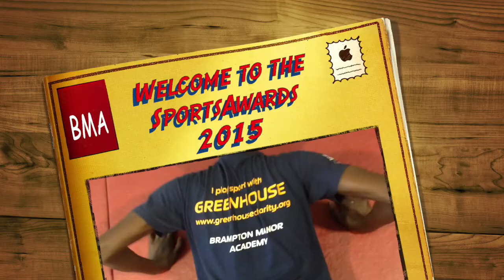Brampton Sports Awards 2015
Brampton Manor Academy Sports Awards 2015!